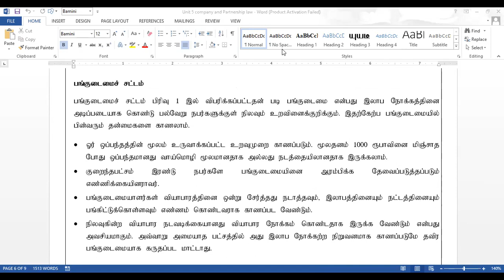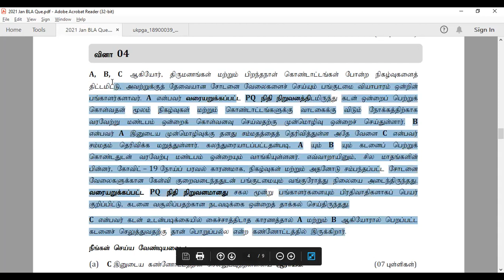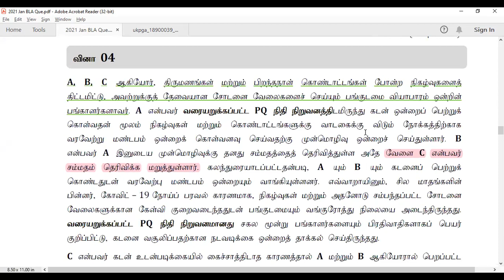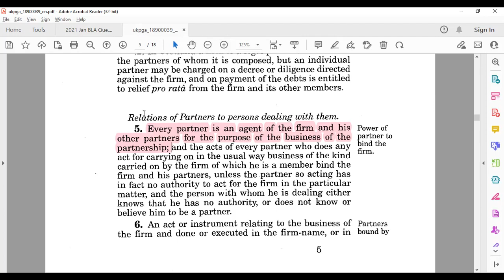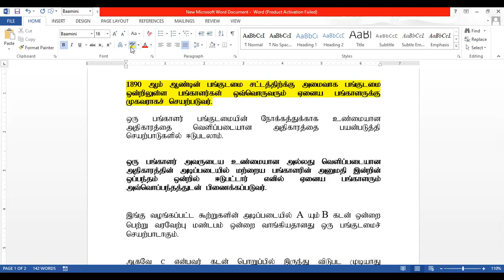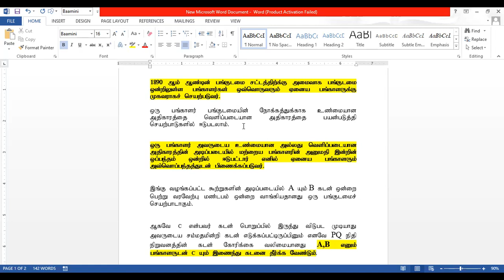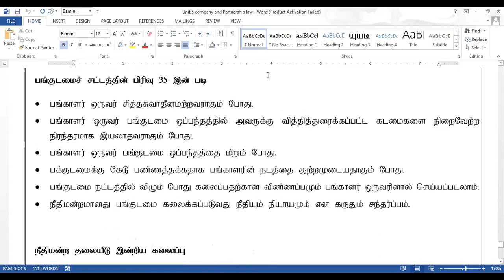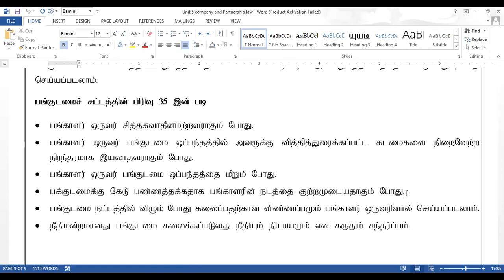Business Law - AAT - Partnership Law Past Paper - 2021 January- BLA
Business Law - AAT - Partnership Law Past Paper - 2021 January Question 04 - Detail Answer Explanation in Tamil Medium

AAT Doubt Discussion - For Tamil Medium Students
AAT Level -1
AAT Level -2
AAT Level -3

aat மாணவர்கள் தங்களுக்கு ஏற்படக்கூடிய பரீட்சை மற்றும் பாடங்கள் தொடர்பான சந்தேகங்களை இக் குழுவில் பதிவிட முடியும்.

voice Record or Text வடிவில் உங்களுக்கான தீர்வு அல்லது விடை விளங்கப்படுத்தப்படும்.

Please Contact
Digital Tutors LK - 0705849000